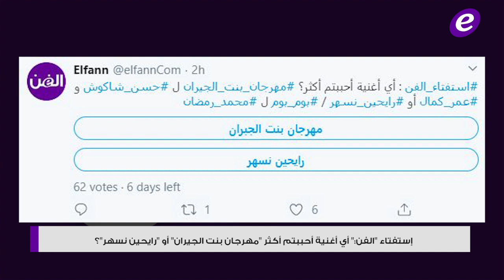تيم حسن يعود إلى فاليري أبو شقرا وإبنه سلطان يظهر من جديد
قراء موقع "الفن" مع قرار هاني شاكر بمنع مطربي المهرجانات من الغناء

إستفتاء "الفن": أي أغنية أحببتم أكثر "مهرجان بنت الجيران" أو "رايحين نسهر"؟

شاهدوا طرافة وجمال إبنة نانسي عجرم.. بالفيديو

عودة فاليري أبو شقرا إلى "الهيبة" وماذا عن إبن تيم حسن من سيرين عبد النور؟

خاص الفن- توقف تصوير فيلم غادة عبد الرازق "حفلة 9"